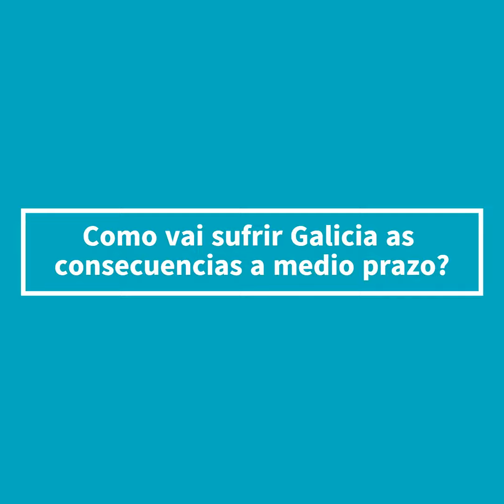Os científicos lanzan a alerta polo cambio climático: como nos afectará en Galicia?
Arredor de 11.000 científicos de todo o mundo din que hai que tomar medidas ante a emerxencia climática, na que xa estamos. Aquí tes máis información